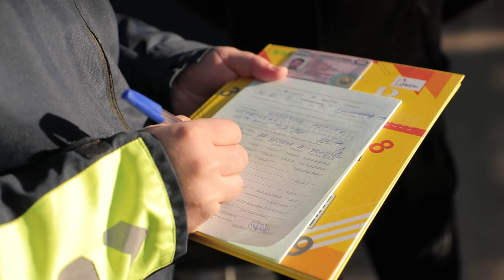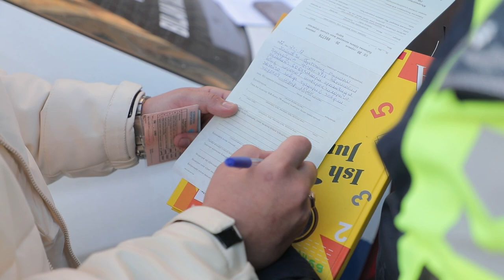Oʻzi va oʻzgalar salomatligini xavf ostiga qoʻygan haydovchilarga chora koʻrildi